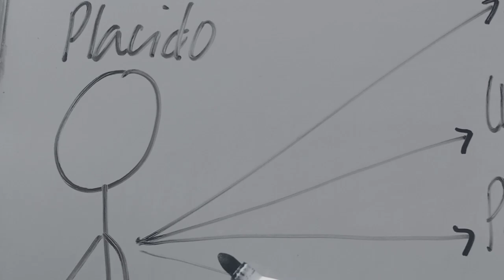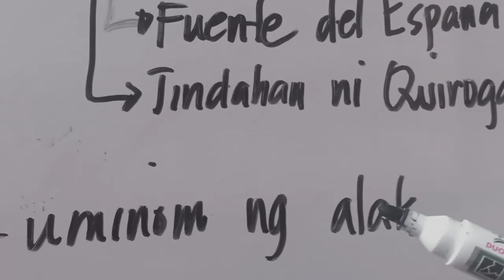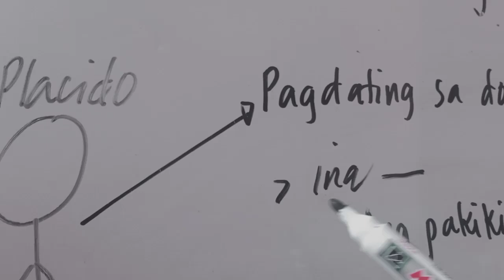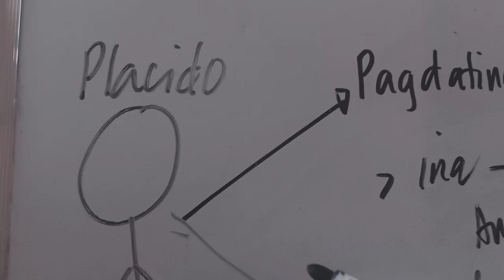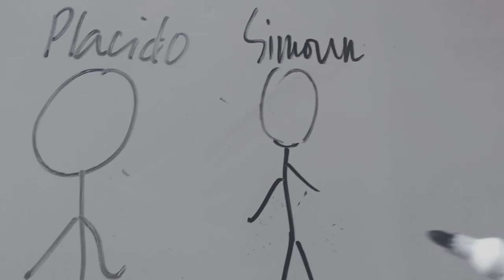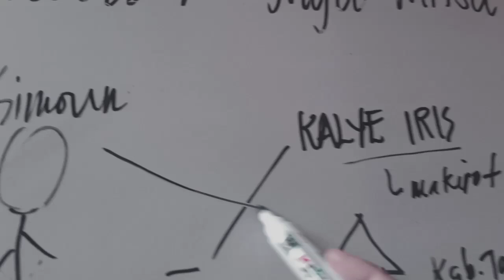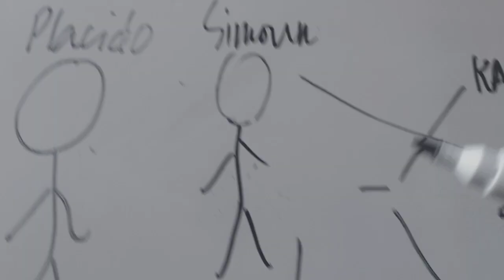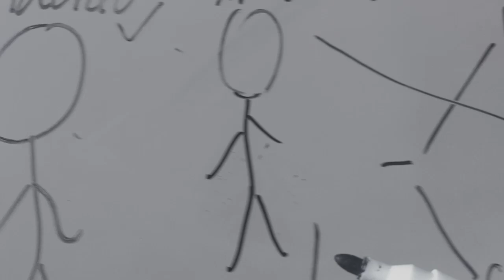EL FILIBUSTERISMO Kabanata 19: Mga Mitsa